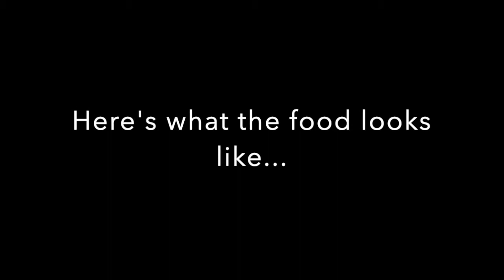Must Try Restaurants in Michigan Ep 11: Exquisite Eats Bistro **EPIC FAIL** | Do I have a Valentine?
HEY GUYS WELCOME TO EPISODE 11!

In this video I took my friend, Rianna, to a restaurant called Exquisite Eats Bistro located in Southfield, Michigan on 10 mile road and this is THE FIRST not so good restaurant. The customer service was excellent but the food was about average. Rianna ordered their stuffed salmon, mac & cheese, asparagus and their famous "exquisite way" fries. I ordered their shrimp po'boy with their exquisite way fries and their 5 piece honey bbq wings. For this to be our first time here they made a good impression on customer service but on the food, not so much.